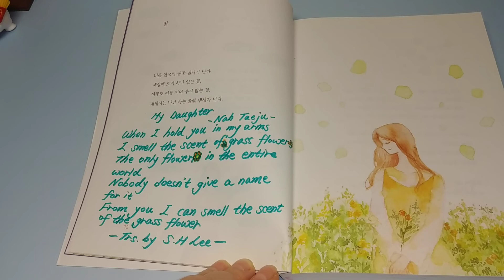[번역 한국시 | KoreanPoems] 딸 Daughter 나태주 Tae-ju Nah | Translated by Seon-hwa | Korean/English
Only I know all about my daughter.